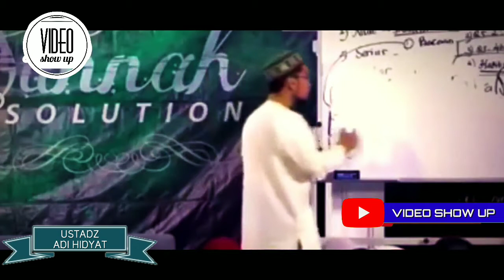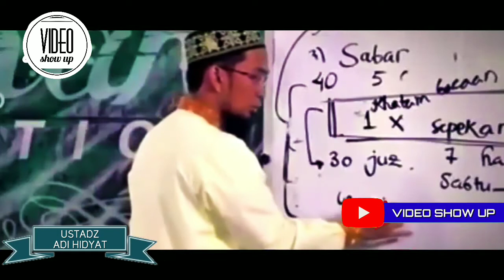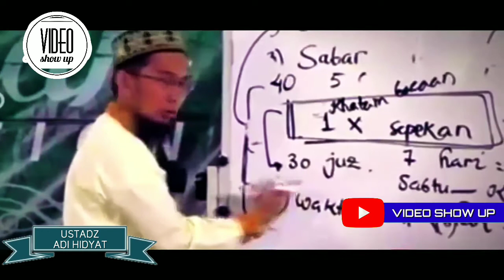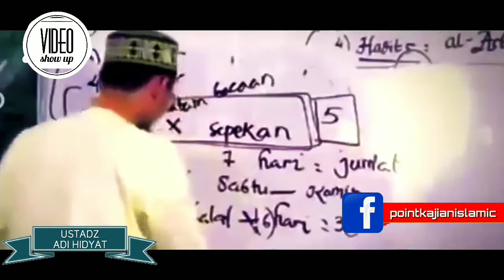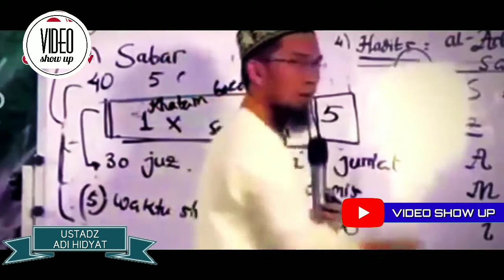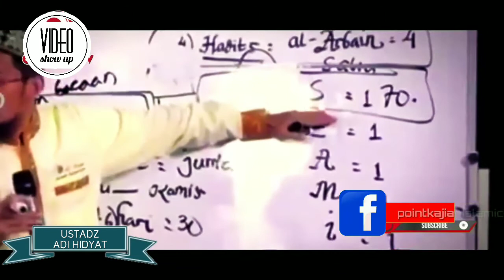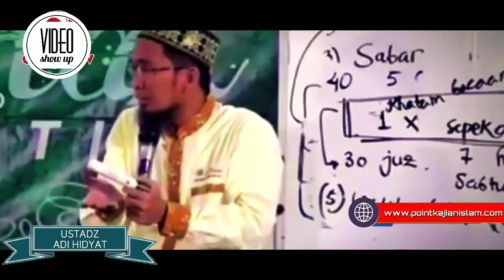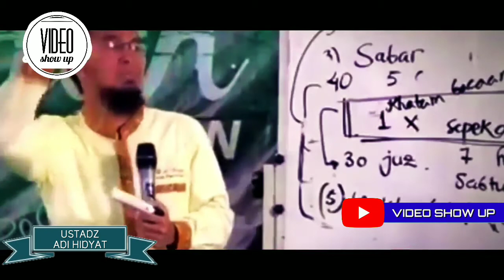Cara Untuk Khatam Al Qur'an 30 Juz Dalam Sepekan - Ustadz Adi Hidayat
Trik Untuk Khatam Al Qur'an 30 Juz Dalam Sepekan - Ustadz Adi Hidayat
(Tag & Share Ke Sahabat Hijrah Tersayangmu ^^)